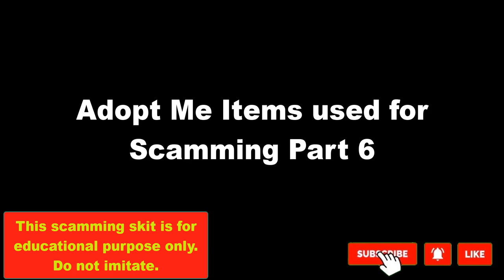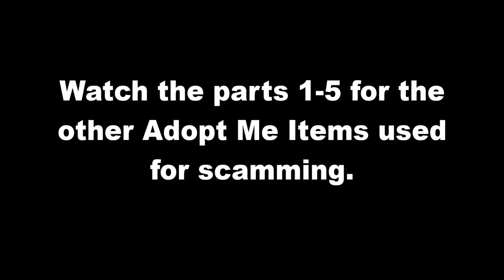SCAMMING A SCAMMER - ADOPT ME ITEMS USED FOR SCAMMING PART 6 (REVENGE ON ADOPT ME SCAMMER)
Watch the part 1-5 for the other Adopt Me Items used for scamming.
The scammer got scammed and the victim got his revenge on the scamming video skit.

To make a black donut or burnt donut, just bake the donut twice.
To make a black pizza or burnt donut, just bake the pizza twice.
adopt me items used for scamming,
scamming adopt me items,
scamming a scammer,
revenge on scammer,
black pizza adopt me,
black pizza,
black donut adopt me,
black donut,
adopt me scam,
how to scam in adopt me,
scamming in adopt me,
adopt me scamming,
adopt me scammer,
adopt me scamming pets,
adopt me scamming server,
adopt me scamming people,
adopt me scamming tips,
adopt me scammers caught,
adopt me scamming hacks,
adopt me,
adopt me trading,
trading in adopt me,